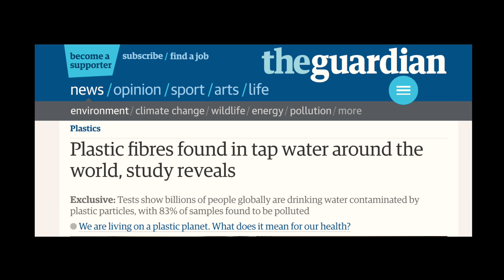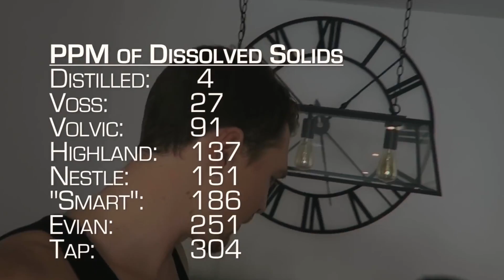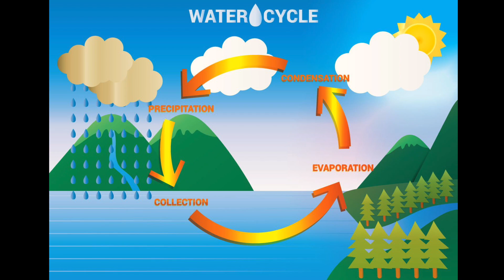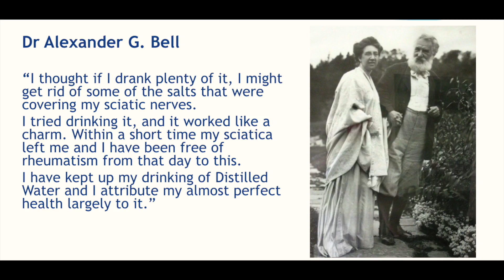Why I ONLY Drink Distilled Water (over Tap or Bottled)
I think an important subject that gets overlooked is the quality of the water we are consuming on a everyday basis. I've done a lot of research and years of experience with different methods I want to give my perspective on the matter of which water we should be drinking and why.

Alternatives
Distiller (cheaper):